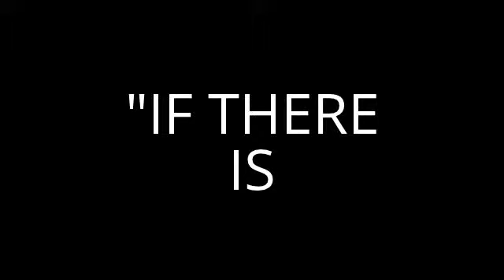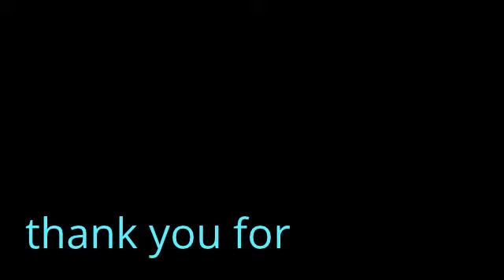Samurai Warriors: Mitsuhide Akechi Betrayal 3: honoji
@Three Brothers Production@
Made by: Nemessis
The third part of the betrayal !!!